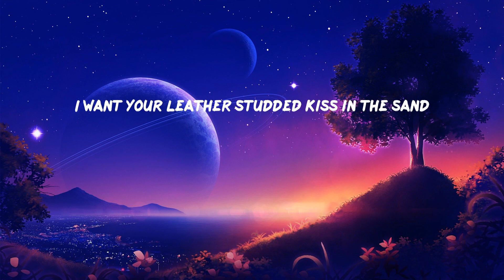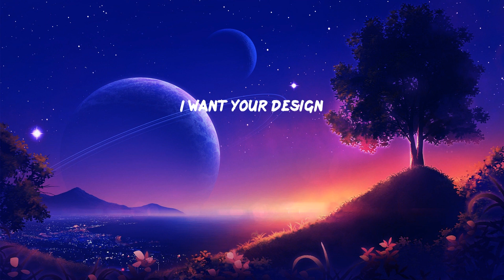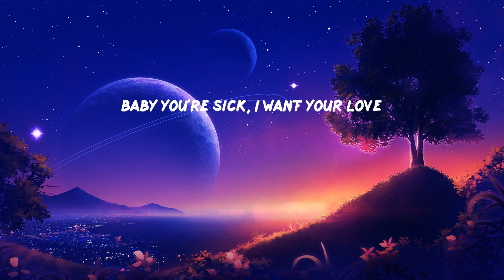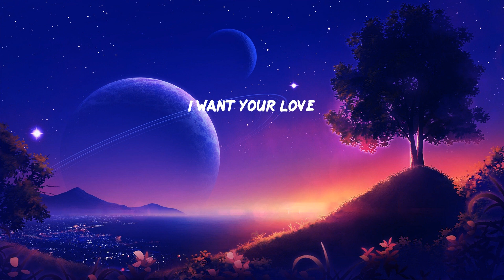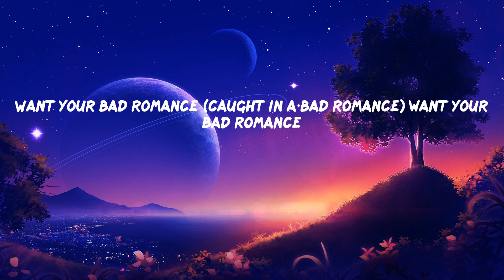Lady Gaga - Bad Romance (Lyrics)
Oh-oh-oh-oh-oh! Oh-oh-oh-oh-oh-oh!
Caught in a bad romance
Oh-oh-oh-oh-oh! Oh-oh-oh-oh-oh-oh!
Gaga oh-la-la!
Gaga ooh-la-la!
Love-love-love
(Oh-oh-oh-oh-oooh!)
Oh-oh-oh-oh-oh! Oh-oh-oh-oh-oh-oh!
Oh-oh-oh-oh-ooh! Oh-oh-ooh-oh-oh-oh!
Gaga ooh-la-la!
Love-love-love
(Oh-oh-oh-oh-ooh!)
Oh-oh-oh-oh-ooh! Oh-oh-ooh-oh-oh-oh!
Oh-oh-oh-oh-ooh! Oh-oh-ooh-oh-oh-oh!
Gaga ooh-la-la!
Gaga oh-la-la!
(Oh-oh-oh-oh-ooh!)
Gaga ooh-la-la!